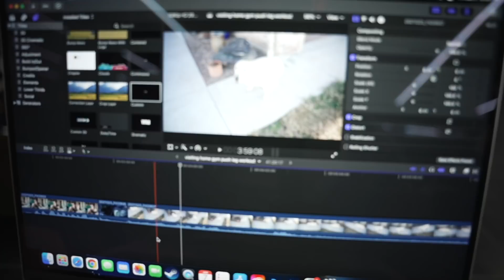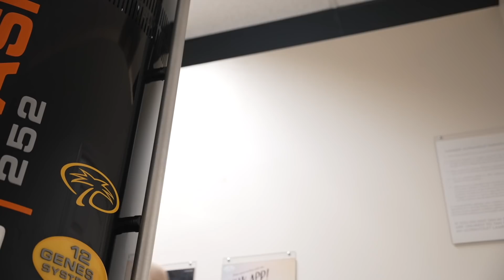The Biggest Bulking MISTAKE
I talk mobility, we hit a leg workout at Alphaland, and I tell you a big mistake I see people bulking make.

In this fitness vlog we go to Alphaland Alphalete gym, for a leg day workout. I talk about bulking up, tips for bulking, and skinny to muscular transformation. For more bulking tips go watch "Dear Skinny Guys (Stop Doing This).

Skinny To Muscular Bulking Motivation | Leg Day | Fitness Motivation Vlog